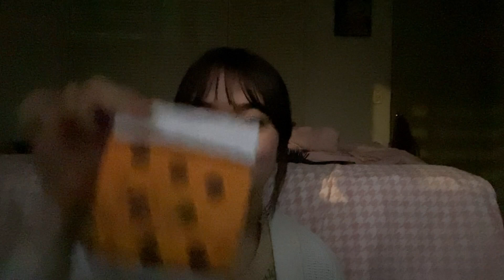୨⎯ mi primer vlogsito ⎯୧ : haciendo compras navideñas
holiii amiguis, xfin subí un video a yt, que penita ojalá si lo vean jejejje
después maybe subiré más videitos de maquillaje o de cocina también :)